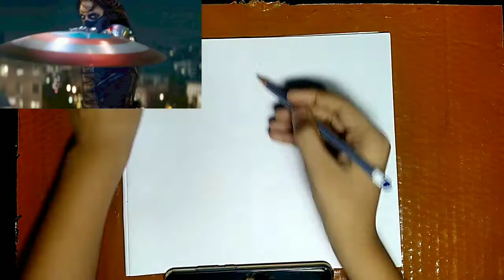Draw it easy bucky with captain shield (Captain america : The winter soldier)